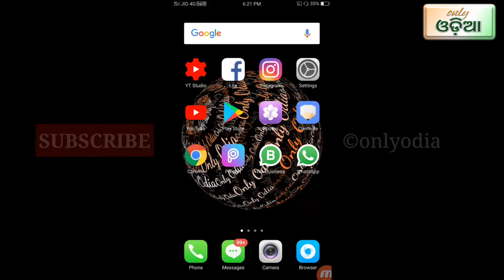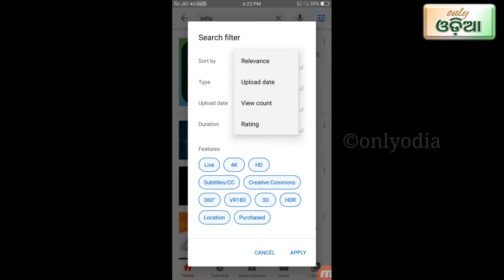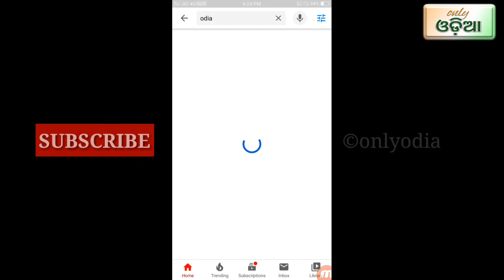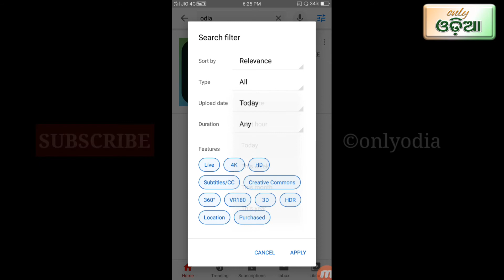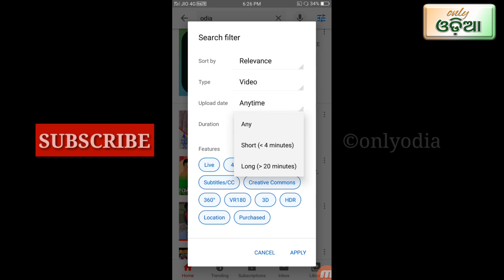YouTube manual search filter settings odia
.              YouTube manual search filter settings ||

relevance
upload date
view count
rating
duration